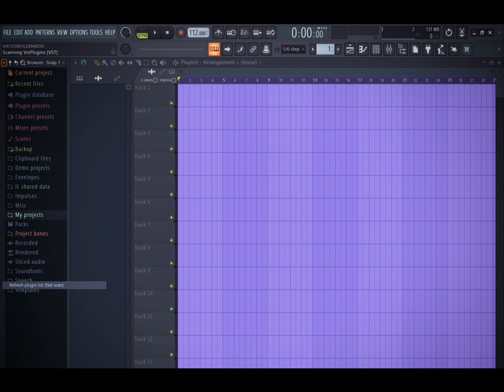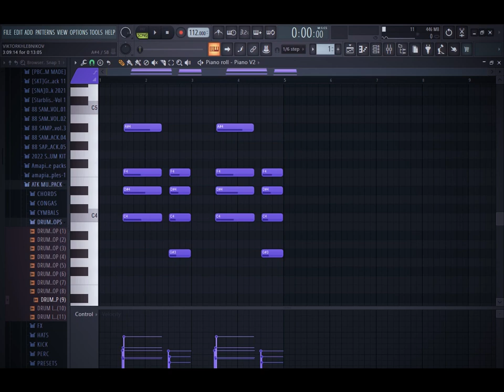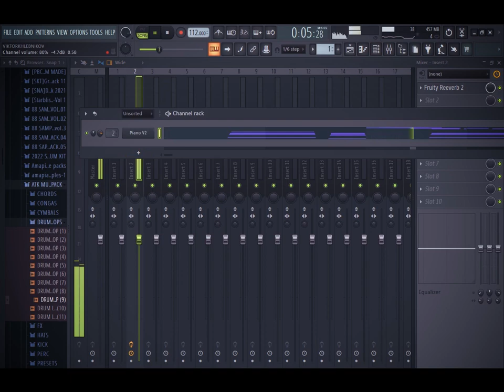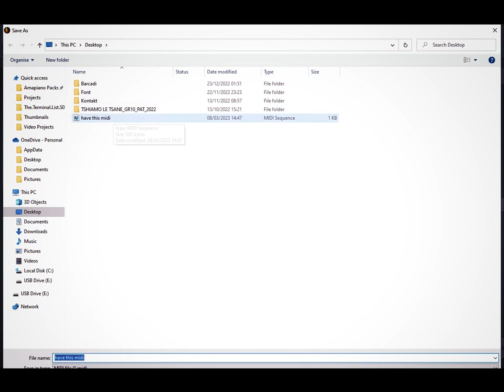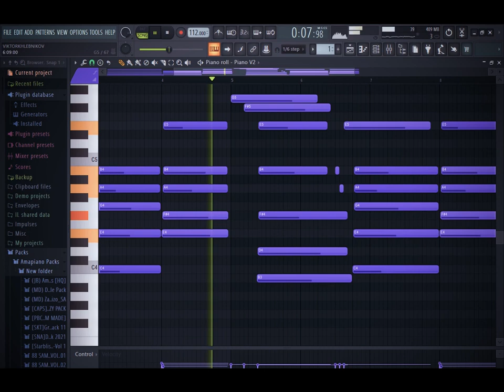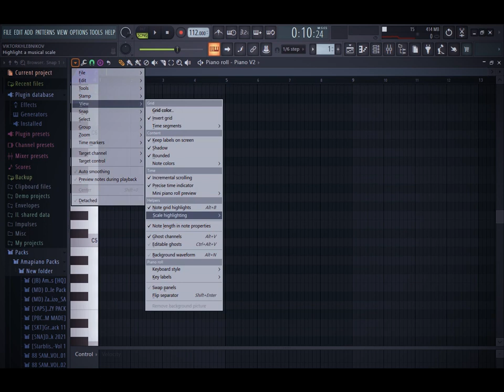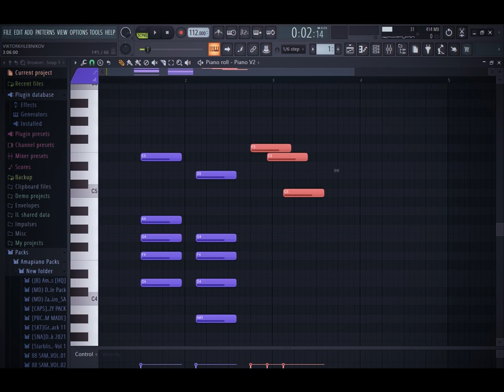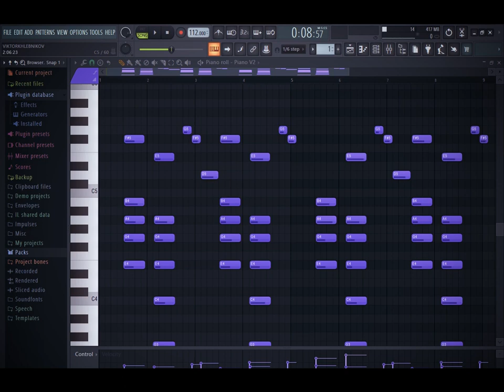How To Make Chords Like A Pro In Fl Studio 20